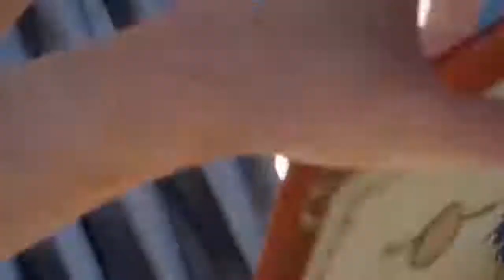Animated love song (2018)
Hope you will enjoy this song.